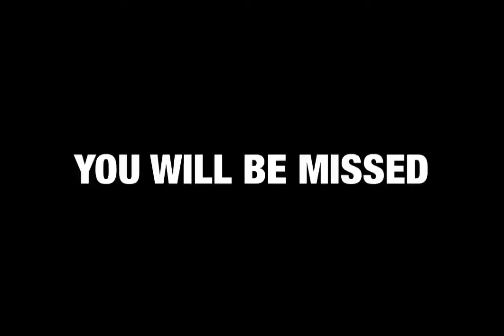KOBE BRYANT DIED. WHAT? 😭😭😭fuck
I can’t believe it... I just cant😭 RIP LEGEND
SHIT!!! Can’t I say bad words?
Never mind !!!FUCK!!! Why? Please don’t 😭😭😭